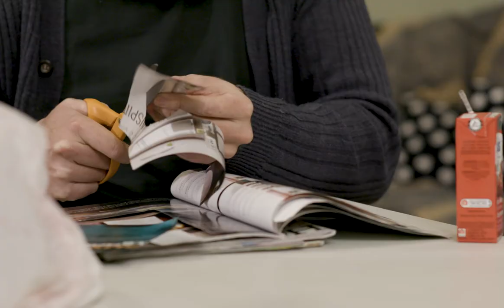Absofreakinglutely Trailer - Sketch Comedy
Psycho-satirical sketch comedy spanning the pandemic. From pre-covid hipster developmental delays, civil unrest, to deep covid confusion, this is a comedy sketch odyssey.  Streaming on CBC Gem